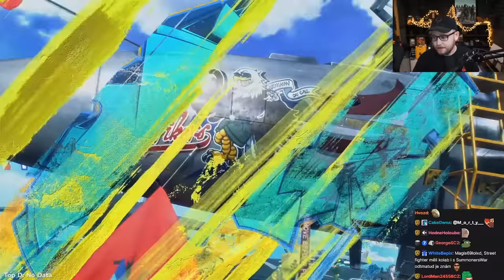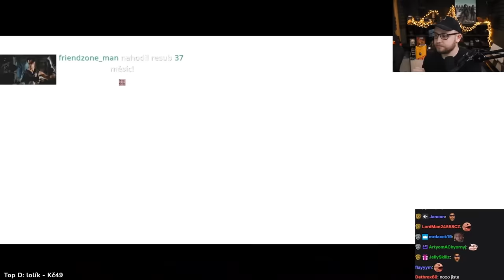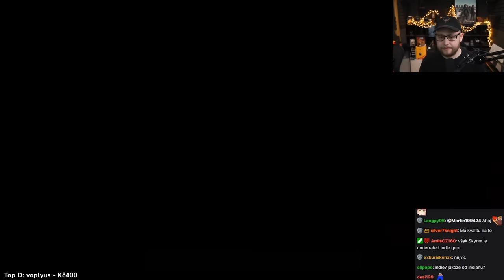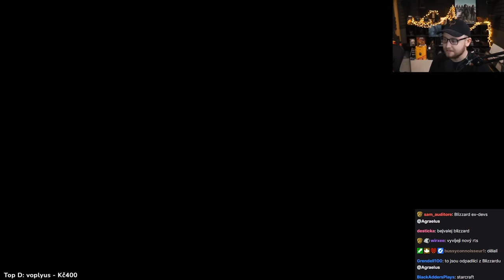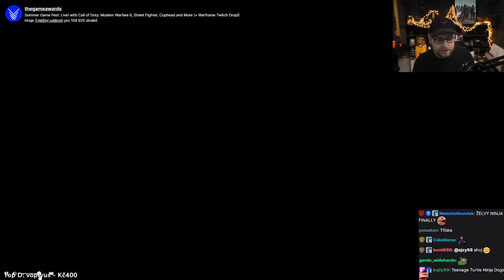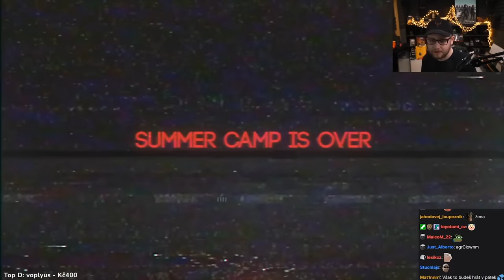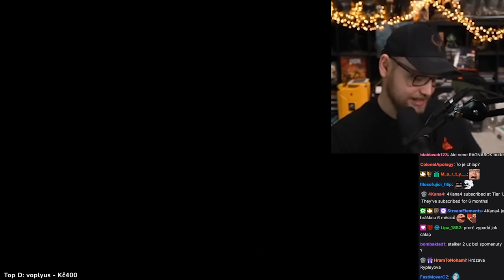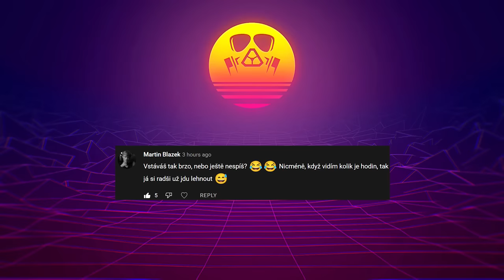Agrael reaguje na E3 - Herní novinky! - Summer Game Fest 2022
Agrael reagoval na E3 - Nejočekávanější hry světa! - Summer Game Fest 2022

Souhrn ze Summer Game Fest 2022

Callisto Protocol, Aliens, MWII, Gotham Knights, Layers of Fears i remake The Last of Us

Další velký souhrn je tu. Tentokrát Geoff Keighley předem slíbil během necelých dvou hodin odhalit novinky týkající se Call of Duty: Modern Warfare II, Street Fighter 6, Midnight Suns, Cuphead: The Delicious Last Course, Gotham Knights a několik dalších překvapení, zároveň však mírnil očekávání hráčů a avizoval zaměření na již oznámené tituly. Co slíbil, to také splnil. Dočkali jsme se všeho, o čem se mluvilo, i něčeho navíc. Ostatně posuďte sami.

1:36 - (Žvásty) Street Fighter
2:00 - (Trailer) Street Fighter

3:38 - (Trailer) Aliens: Dark Descent

6:50 - (Trailer) The Callisto Protocol
11:27 - (Gameplay) The Callisto Protocol

14:28 - (Žvásty) Call of Duty: Modern Warfare 2
15:19 - (Gameplay) Call of Duty: Modern Warfare 2

27:02 - (Trailer) Flashback 2

28:27 - (Trailer) Witchfire

30:23 - (Trailer) Fort Solis

36:12 - (Trailer) Routine

38:01 - Dwayne Johnson + Black Adam (Film)

40:50 - (Trailer) Outriders Worldslayer

43:02 - Fall Guys (Free to play)

44:39 - (Trailer) Stormgate

50:19 - (Trailer) Highwater

52:16 - (Žvásty) American Arcadia
52:35 - (Trailer) American Arcadia

54:29 - (Žvásty) Warframe: The Duviri Paradox
55:37 - (Trailer) Warframe: The Duviri Paradox

56:51 - (Žvásty) Honkai: Star Rail
57:11 - (Trailer) Honkai: Star Rail

58:50 - (Žvásty) Zenless Zone Zero
59:20 - (Trailer) Zenless Zone Zero

1:00:47 - (Žvásty) Teenage Mutant Ninja Turtles: Shredder's Revenge
1:01:07 - (Trailer) Teenage Mutant Ninja Turtles: Shredder's Revenge

1:02:37 - (Trailer) Super People

1:03:50 - (Trailer) Humankind

1:05:27 - (Žvásty) One Piece Odyssey
1:05:53 - (Trailer) One Piece Odyssey

1:08:10 - (Trailer) Soul Hackers 2

1:10:42 - (Trailer) Capcom Arcade Stadium 2

1:11:14 - (Trailer) Mario Strikers

1:11:43 - (Žvásty) Metal: Hellsinger
1:12:18 - (Trailer) Metal: Hellsinger

1:14:20 - (Trailer) The Quarry

1:15:55 - (Žvásty) Nightingale
1:16:19 - (Trailer) Nightingale

1:18:22 - (Žvásty) Saints Row
1:18:43 - (Trailer) Saints Row

1:20:43 - (Žvásty) Warhammer 40,000: Darktide
1:21:08 - (Trailer) Warhammer 40,000: Darktide

1:23:10 - (Žvásty) Layers of Fears
1:23:30 - (Trailer) Layers of Fears

1:25:39 - (Žvásty) Gotham Knights
1:26:27 - (Trailer) Gotham Knights

1:27:58 (Žvásty) The Last of Us Remastered
1:36:12 - (Trailer) The Last of Us Remastered

Speciálně děkuji! - Roman Vesmir

WITCHFIRE

FLASHBACK 2

ROUTINE

FORT SOLIS

LAYERS OF FEARS

HIGHWATER

STORMGATE

MARVEL’S MIDNIGHT SUNS

AMERICAN ARCADIA

METAL: HELLSINGER

NIGHTINGALE

GOTHAM KNIGHTS

OUTRIDERS WORLDSLAYER

NEON WHITE

WARFRAME: THE DUVIRI PARADOX

HOYOVERSE ZENLESS ZONE ZERO A ZENLESS ZONE ZERO

THE QUARRY

ONE PIECE